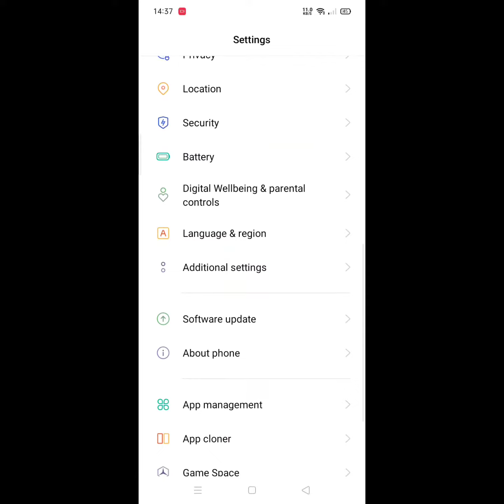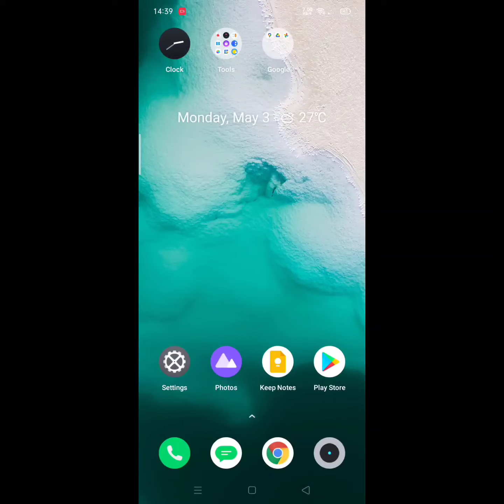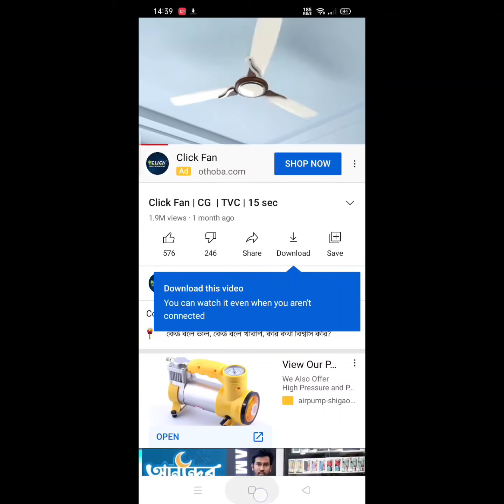Oppo a3s YouTube not working